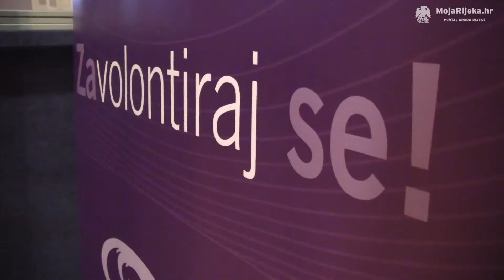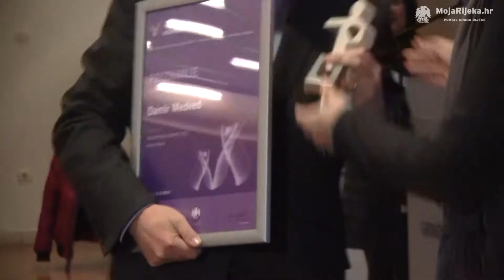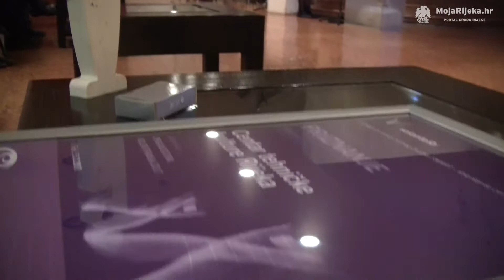MojaRijeka.hr - Dodijeljene nagrade “Volonteri godine” i “Organizator volontiranja 2017.”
Povodom Međunarodnog dana volontera, Udruga za razvoj civilnog društva SMART, u suradnji s Gradom Rijekom i Primorsko-goranskom županijom, 6. prosinca 2017. u HKD-u na Sušaku, dodijelila je nagradu „Volonteri godine“ istaknutim volonterkama i volonterima s područja županije i grada.